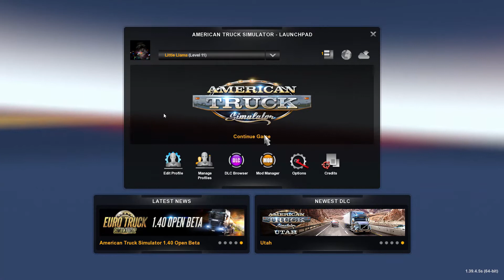American Trucks: Coeur D'Alene ID to Olympia WA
Watch me drive from Coeur D'Alene to Olympia. I may make a few mistakes on the way. There is only one way to find out and that's to watch the video.

I mainly film on my iPhone 11 pro max

I have drone information to be added soon.

Username: littlellamalaur

Username: little llama laura

Username: Littlellamalaura